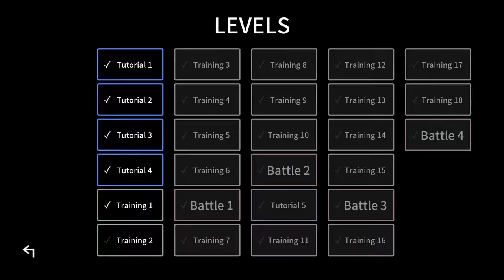Tick Tack Puppet Gameplay | Early Access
Action game with unusual controls. Use the mouse to control the puppet's limbs and beat up invaders from outer space. Time slows down while you are not controlling the puppet. Dodge bullets, punch enemies, and move stylishly!